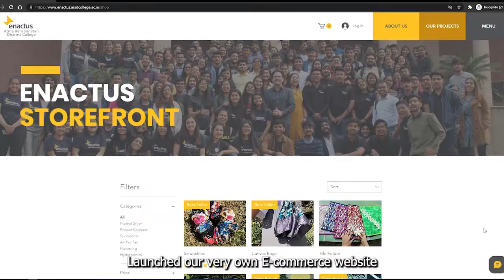Project Kalakaari & Project Srijan :77 Film Festival Submission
Enactus :77 Film Festival 2021 Submission from Enactus Atma Ram Sanatan Dharma College, India